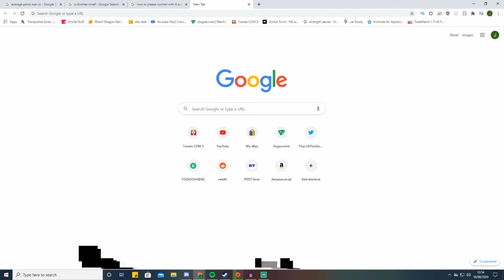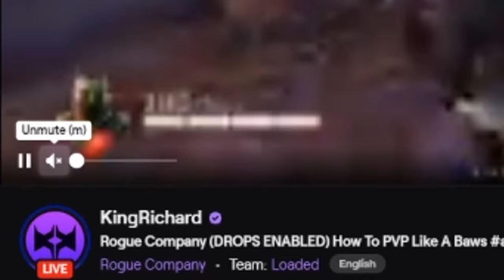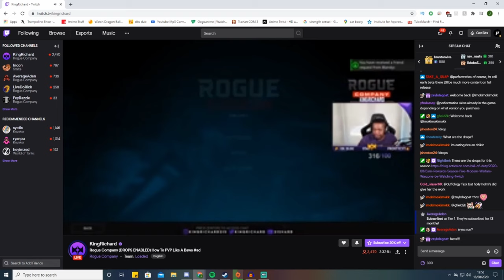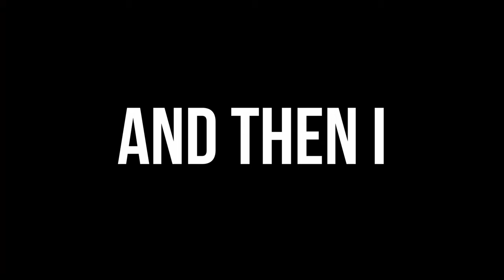How To Get a ROGUE COMPANY KEY for FREE | PC/XBOX/PS4